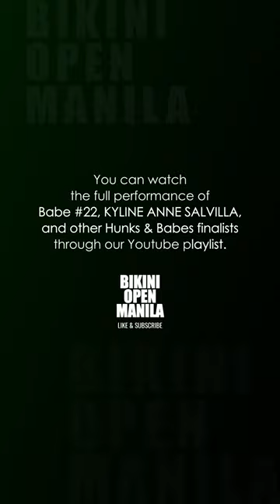Babe #22 Kyline Ann Salvilla - Summer Bodies Quest 2024, Grand Finals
Witness the stunning highlights of Kyline Ann Salvilla's unforgettable performance in the grand finals of Summer Bodies Quest 2024 (Year 15). Held on June 15, 2024, at the prestigious Isetann Cinerama Complex in Manila, Philippines.

Kyline's electrifying showcase earned her the coveted title of Summer Bodies Quest 2024, along with major awards for 'Best in Bohemian Wear' and 'Best in Swimwear.'